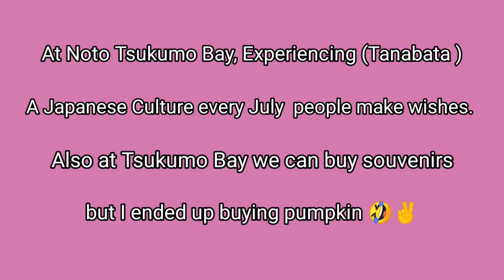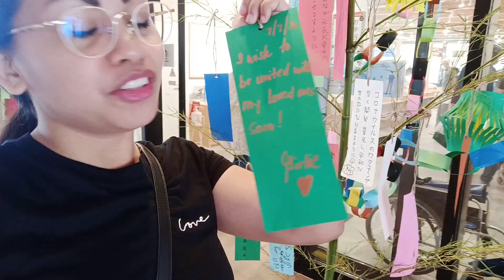Tanabata Cultural Experience Japan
Tanabata, or the star festival, is observed on July 7. ... A child places Tanabata decorations on a bamboo branch. Tanabata is one of Japan's five traditional seasonal festivals, or gosekku, originating in China and first observed in Japan by the ancient imperial court.